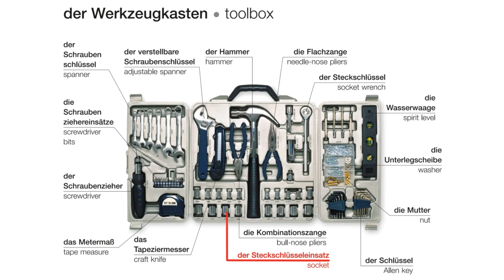Der Werkzeugkasten | Deutsch lernen || Learn German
der Werkzeugkasten
toolbox

der Schraubenschlüssel
spanner

der verstellbare Schraubenschlüssel
adjustable spanner

der Hammer
hammer

die Flachzange
needle-nose pliers

der Steckschlüssel
socket wrench

die Wasserwaage
spirit level

die Unterlegscheibe
washer

die Mutter
nut

der Schlüssel
Allen key

die Kombinationszange
bull-nose pliers

der Steckschlüsseleinsatz
socket

das Tapeziermesser
craft knife

das Metermaß
tape measure

der Schraubenzieher
screwdriver

die Schrauben ziehereinsätze
screwdriver bits